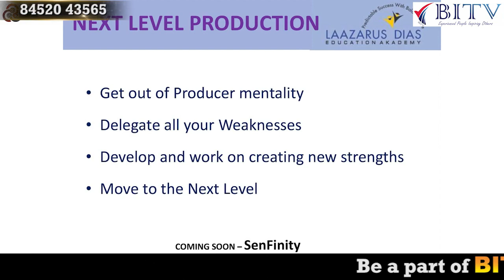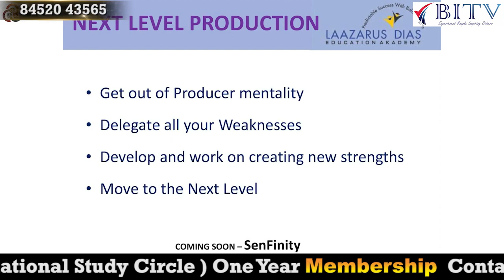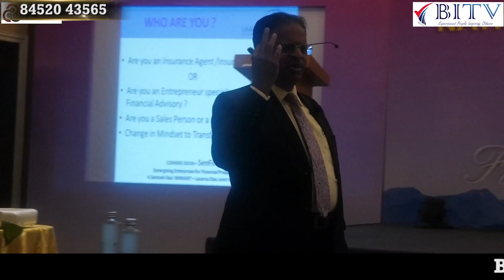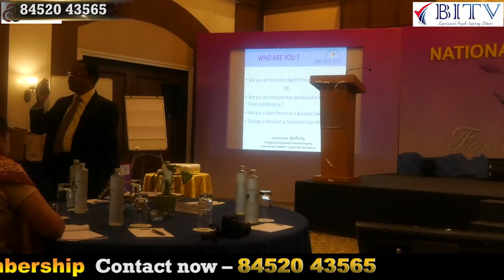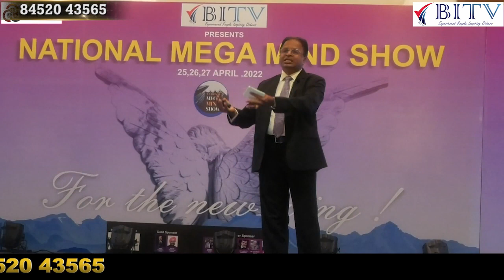इन्शुरन्स एडवाइजर को Continious Growth के लिए क्या करना चाहिए | Lazarus Dias | HINDI | BITV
Do you Like BITV Channel

Why do insurance agents struggle?
इन्शुरन्स एडवाइजर को Continious Growth  के लिए क्या करना चाहिए